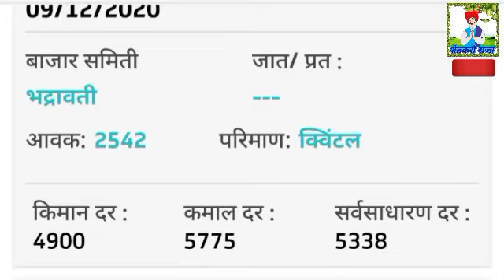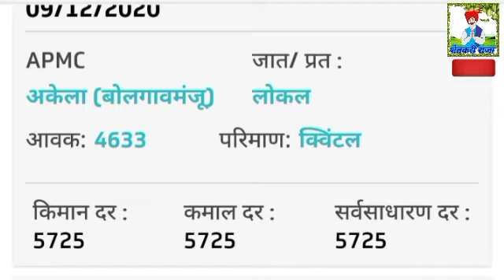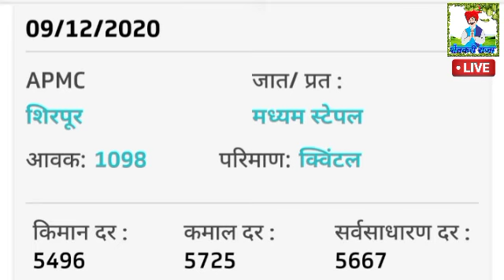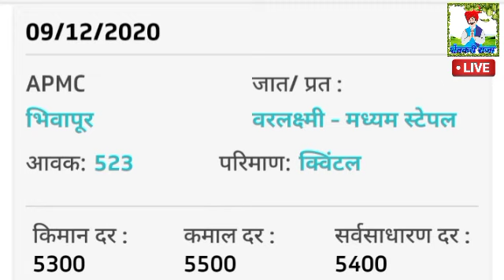10/12/2020 दैनिक बाजार भाव:कापुस /कापूस तेजी मंदी रिपोर्ट/kapus bajar bhav